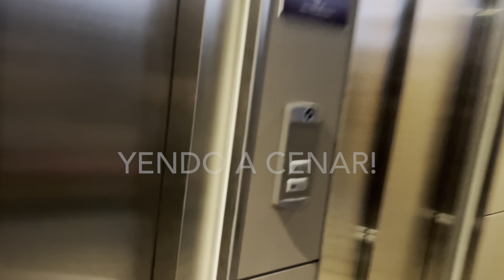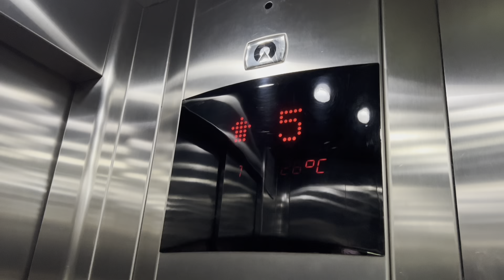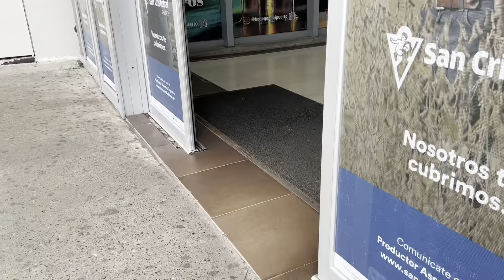UN FINDE EN EL HOTEL MÁS LUJOSO DE SANTA FE CAPITAL /yazmi hadad